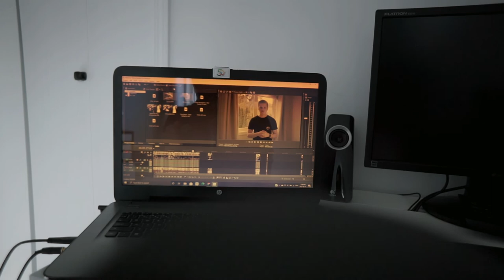Drink More Water!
Just sharing my experience drinking water.
This video is not sponsored or endorsed by any of the companies mentioned.
Mammoth Mug
Benefits of drinking water:
0:00 Intro
0:07 My Experience
1:31 Bad Water?
2:01 2.2L Bottle
2:44 2.5L Bottle
3:54 Tips
6:15 Outro
Music

Dedicated to Liam, Mia, Micheal, Sophia, and all the other people who know what's up.
Life is a misaligned mess.

Mika Heiskanen